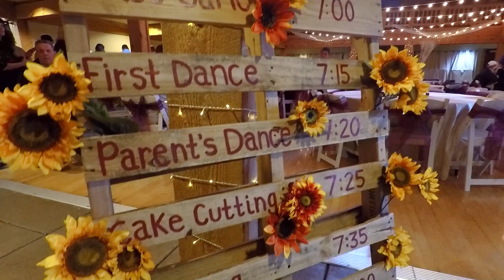Mount Timpanogos Temple Wedding//Tyler+Larissa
Beautiful fall wedding at the Mount Timpanogos Temple!! Congratulations Tyler & Larissa!